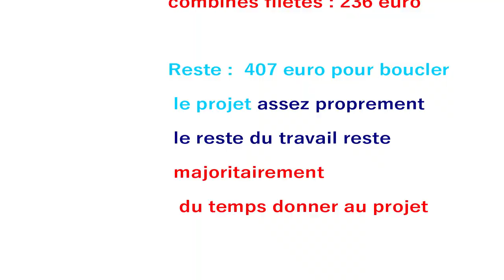Projet DRIFT BMW E46 Episode 2 : je vous dévoile toutes les pièces ! !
bonjour et bienvenue sur l'Episode 2 de ma préparation de ma drifteuse 320I e46
suivez moi dans mes doutes et mes galère